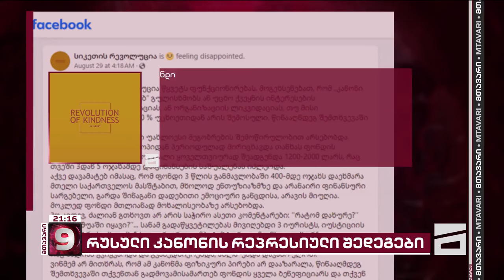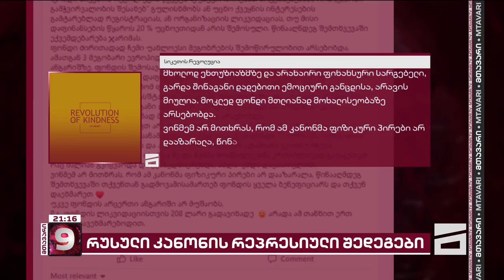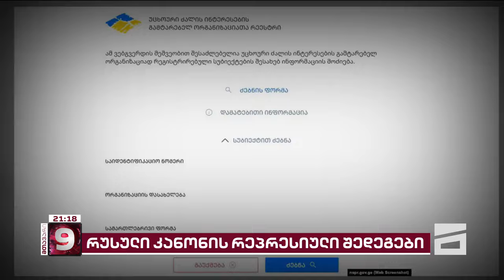შეჩერებული პროექტები და დახურული ორგანიზაციები | რუსული კანონის მძიმე შედეგები